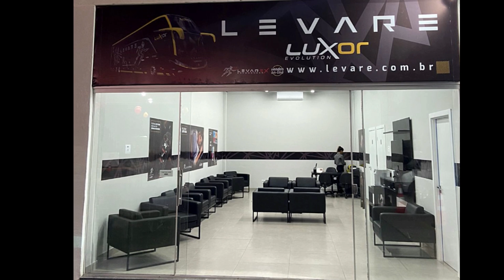O mais luxuoso do Brasil, tem horários lotados.